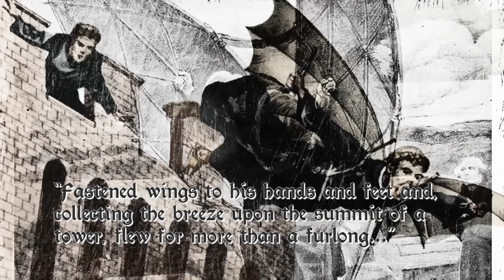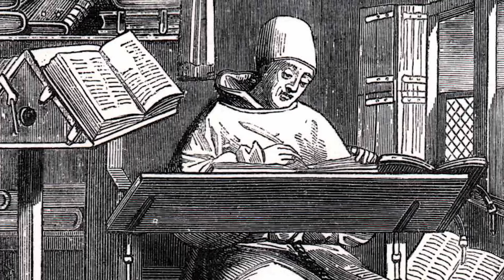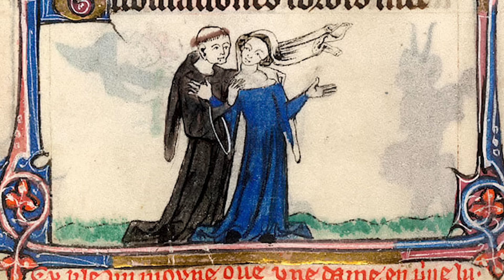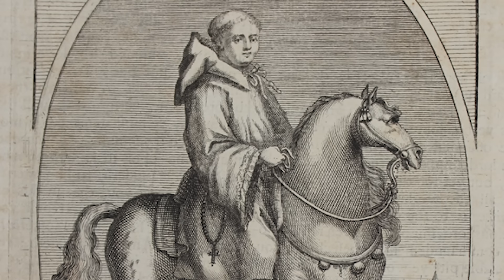The Mass Murdering 'Gangster' Monk of Malmesbury...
The history of Malmesbury Abbey is a long one and there are many tales to tell of the celebrated monastery. Founded by the Benedictines in 676, part of the abbey still survives today, over thirteen hundred years later. But it is the abbey’s connection to John of Tintern, a cleric described by one historian as probably the “most corrupt and disreputable monk of the entire Middle Ages”, that stands out as the most fascinating story. Let’s travel back in time now to the14th century and meet the outrageous monk whose crimes included brawling, theft, fraud, arson, kidnap, and murder.

Welcome to Medieval Madness.

00:00 Introduction
00:52 Malmesbury Abbey
03:04 Starting Small
06:35 The Clerical Crime Boss
07:55 Getting Away With Murder
09:52 A Guilty Conscience